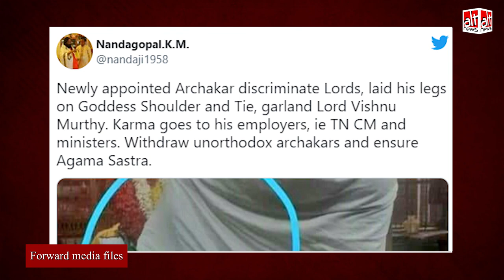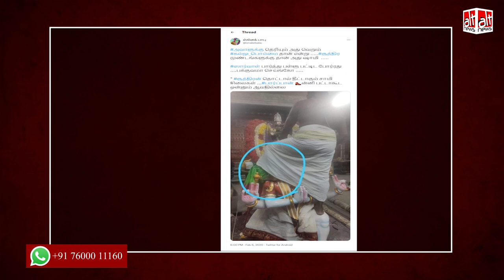Fact-check: Tamilnadu के एक मंदिर में Christian पुजारी ने शराब पी कर मूर्तियों का अपमान किया ?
Two images have been shared with the false claim that Christian priest "Thomas Rajan" appointed by the Tamil Nadu govt consumed liquor and desecrated an idol of a Hindu deity.